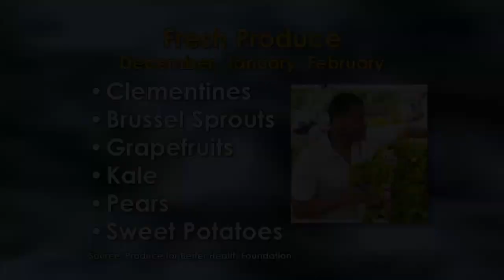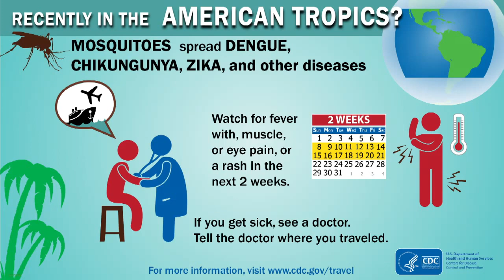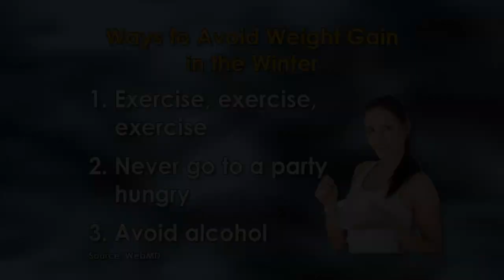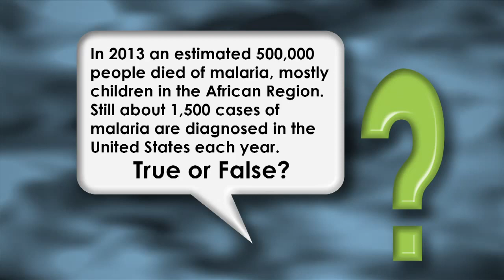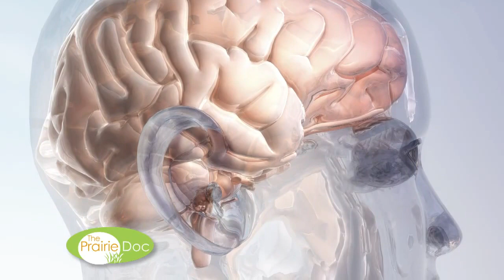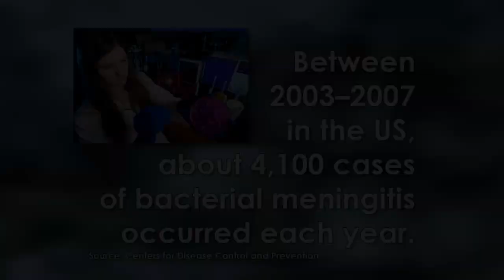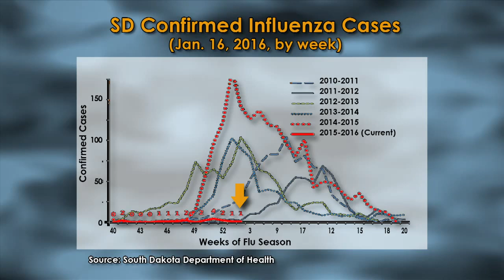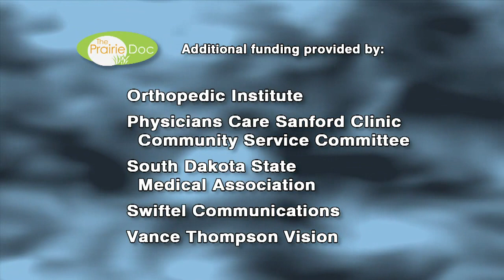Ask Anything | On Call with the Prairie Doc | Jan 28, 2016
Dr. Rick Holm, The Prairie Doc, is back to host H. Kenneth Walker, MD, and Archil Undilashvili, MD, as viewers call in their questions about medical topics in this special edition Ask Anything episode.

H. Kenneth Walker, MD is Professor of Medicine and Associate Professor of Neurology at Emory University and Deputy Chief of Medicine at Grady Memorial Hospital.  Archil Undilashvili, MD, is the Director of Research Projects at the Emory School of Public Health.